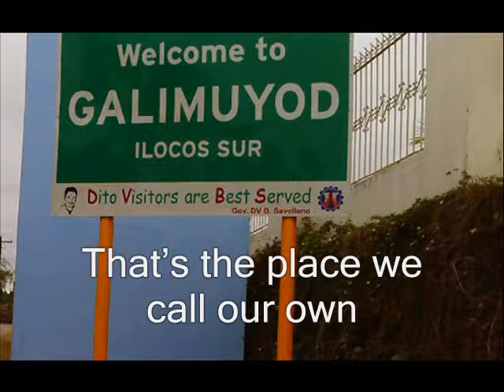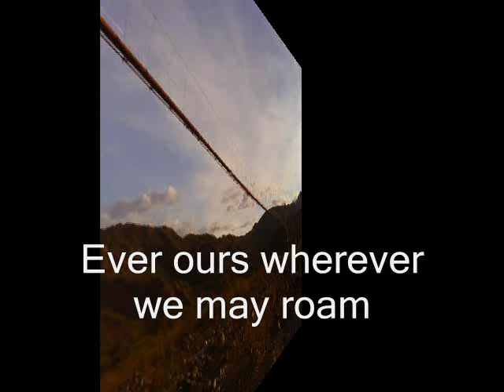Ilocos Sur Hymn w lyrics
Ver Alviento Ilocos Sur